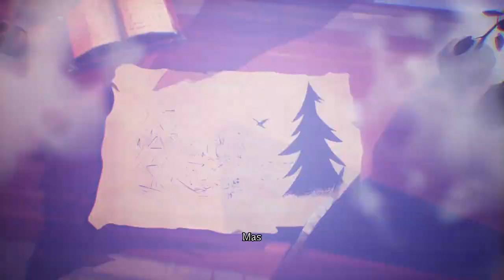souls like de halloween